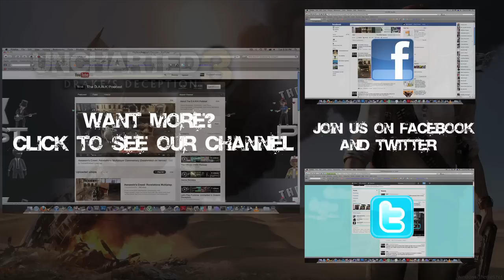Lets Play Funtime Uncharted 3: Drake's Deception (Ep 11.2)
Resigned to our fate in the remote Rub al Kh'ali, our luck takes a turn for the awesome as we take the fight to rescue Sully straight to our enemies on horseback! PART TWO OF TWO - click the annotations to see the first part!